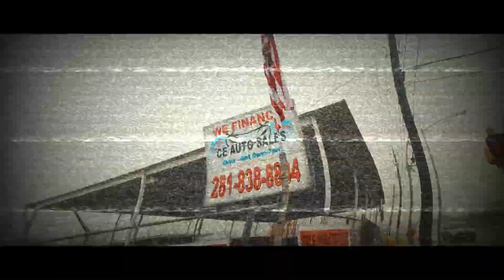CE Auto Sales is THE PLACE to Purchase A Car!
Engine troubles got you down? You don’t need to waste money fixing up that old beater that’s going to keep leaving you stranded. Stop in and see the professionals at CE Auto Sales and you’ll see why they are the ONLY place in town you will need to visit when purchasing your next car!!